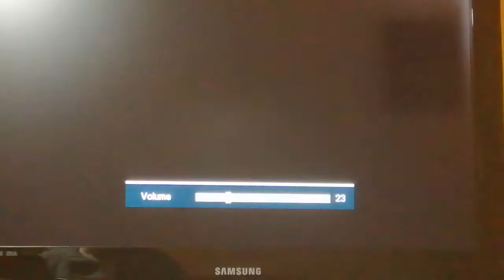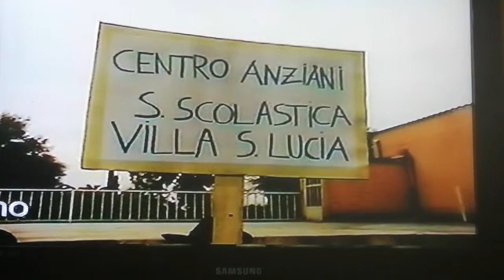Villa santa Lucia a piumarola centro anziani in i 12 mesi dell'anno